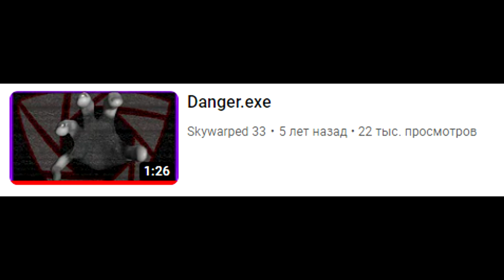ЧТО ЗДЕСЬ ПРОИСХОДИТ?! | РАЗБОР СЕРИАЛА "КОГДА СУДЬБА ПОСТУЧИТСЯ"!!!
Сериал "Когда судьба постучится" сделанный Skywarped 33, окутан загадками и непонятными явлениями, которые я попытаюсь объяснить в этом видео...